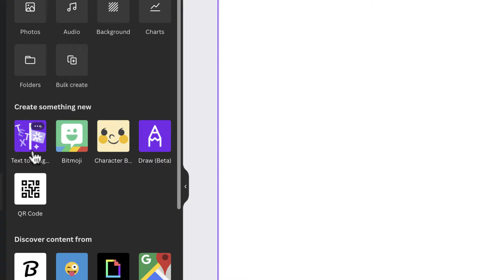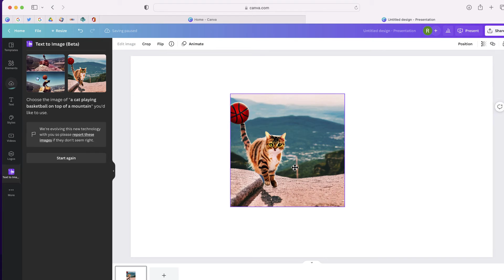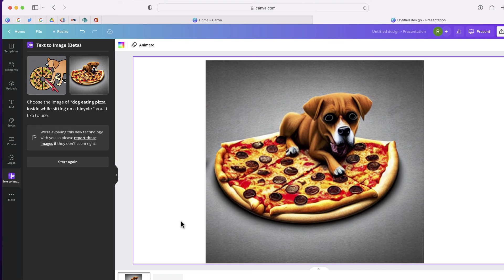Canva Text-To-Image: Create a Photo of ANYTHING with AI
In this video learn how you can use Canva's awesome new app Text-to-Image.  With this app currently in Beta, you can create an original image by simply entering in a description.  Text-to-Image will use AI to generate a synthetic image of your prompt!